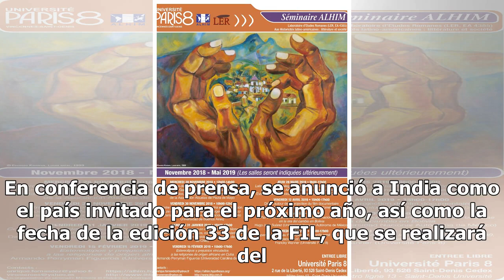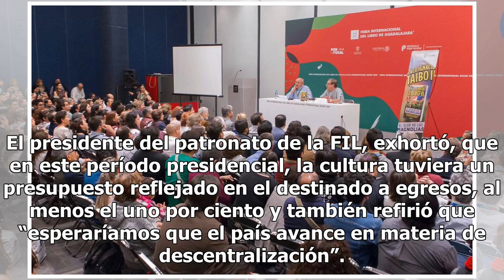Larga vida a la FIL; India el país invitado para el 2019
GUADALAJARA. Jal.- Con una presencia de más de 819 mil asistentes y con la petición de que se designe más presupuesto a la cultura en este sexenio, el presidente del Patronato de la Feria Internacional del Libro de Guadalajara, (FIL), Raúl Padilla López, ofreció el informe preliminar del magno event...